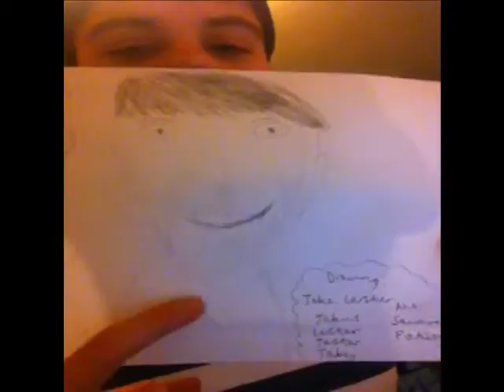New Year Revolution Day 23 - Portrait!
Today's challenge was to draw a self-portrait of yourself or a portrait of a friend/family member. I did my friend Olly, who appeared in my second NYR video.